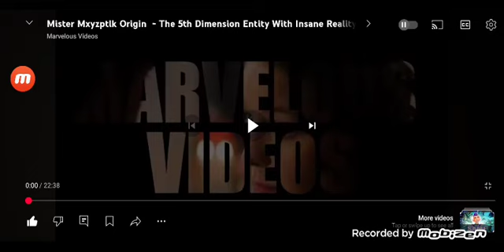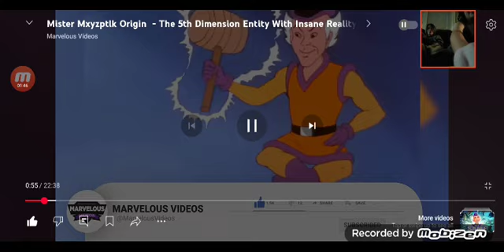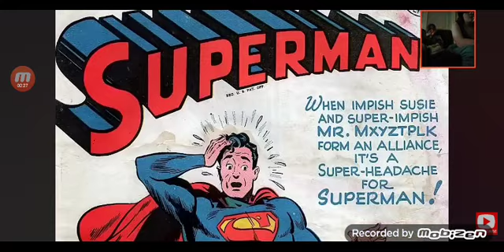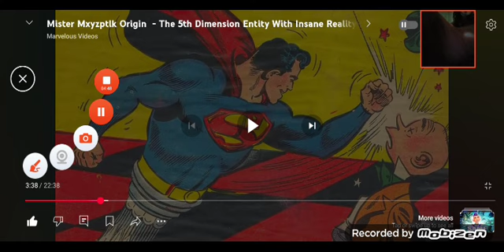reacting to Superman video in description part 1